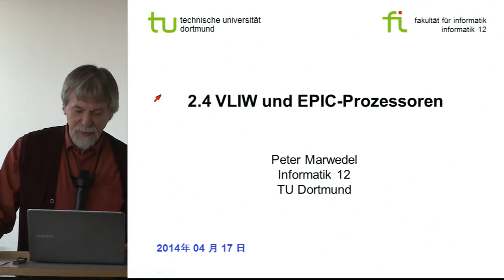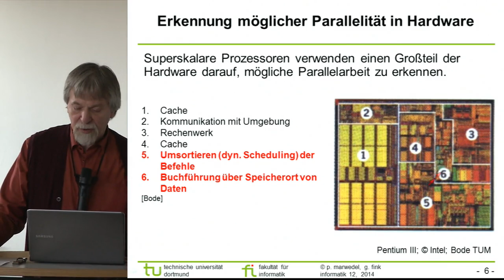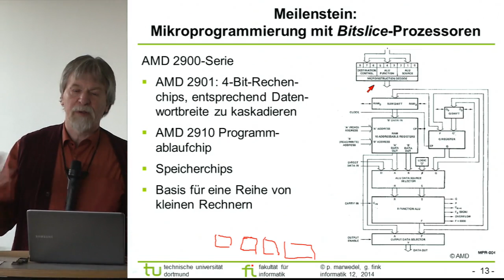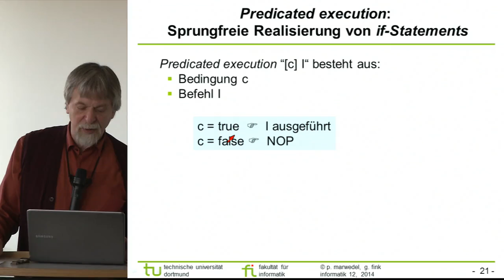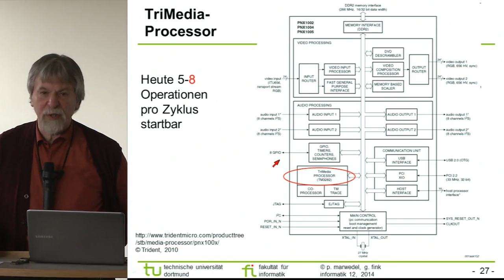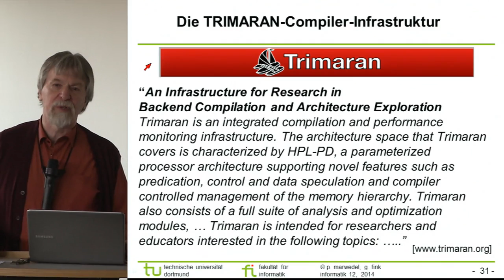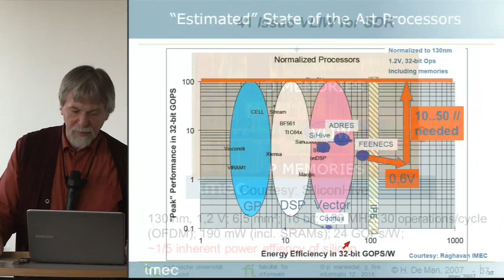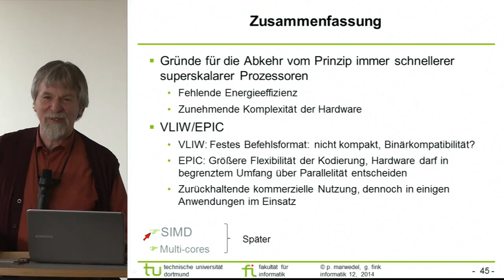Vorlesung 04: Very Long Instruction Word (VLIW)-Prozessoren,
Rechnerarchitektur: VLIW-Befehle; Computer architecture: VLIW instructions (in German), Explicitly Parallel Instruction Computers (EPIC) (in German)